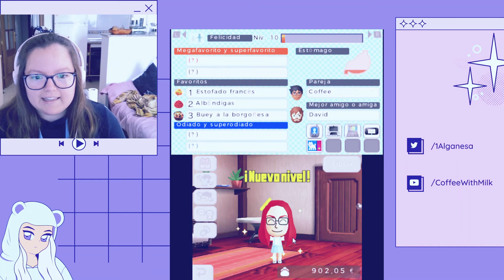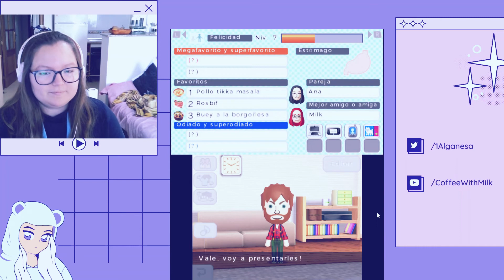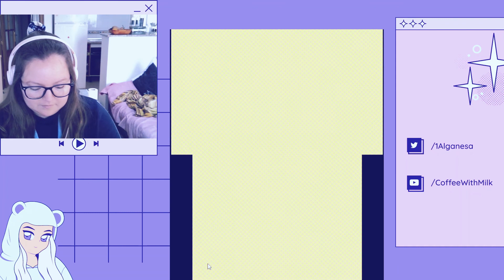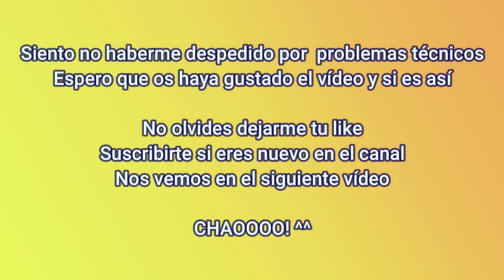ESP)🌴❤ TOMODACHI LIFE EP#10 Una Nueva Pareja🌴❤ GAMEPLAY EN ESPAÑOL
¿QUIERES PARTICIPAR?
DEJA UN COMENTARIO CON EL NOMBRE PARA TU MII Y EXPLICA UN POCO COMO QUIERES QUE SE VEA Y SU PERSONALIDAD. ÚNETE EN ESTA NUEVA SERIE DE NINTENDO EN TOMODACHI LIFE. SE VIENEN MUCHOS SALSEITOS!! ^^

Os leemos en comentarios y os contestamos!! 🥰

Gracias ^^

🔹Edit: Filmora

🔹Recording: Portátil Lenovo